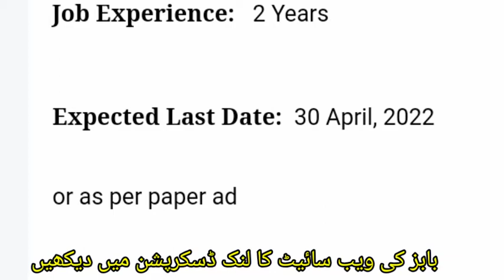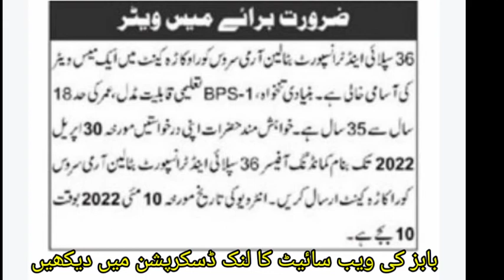MESS Waiter Jobs 36 supply and transport Batalian Okara Pak Army okara Cent. okara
New jobs okara, Mess waiter jobs 36 supply and transport batalian Okara cent